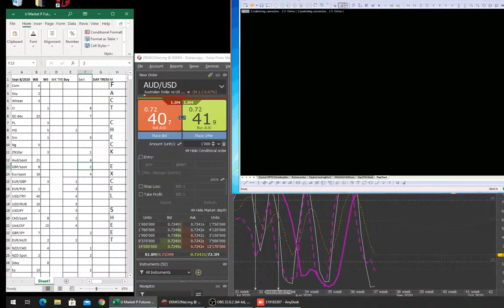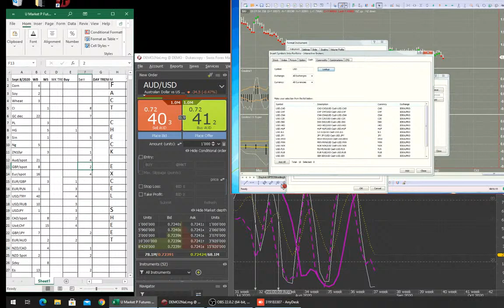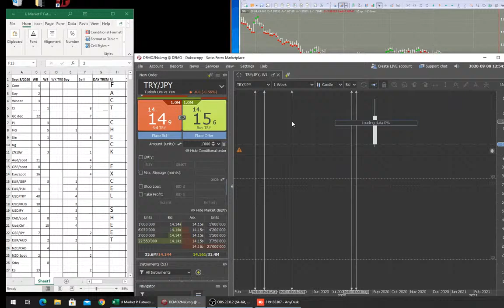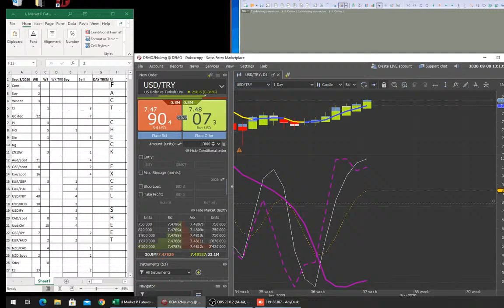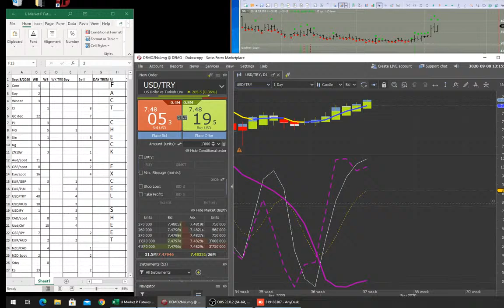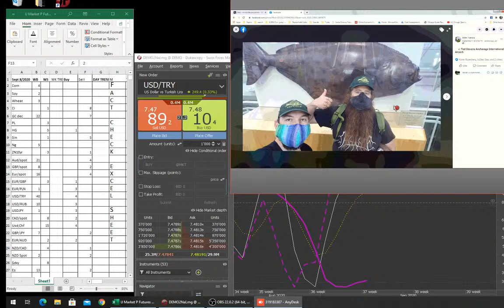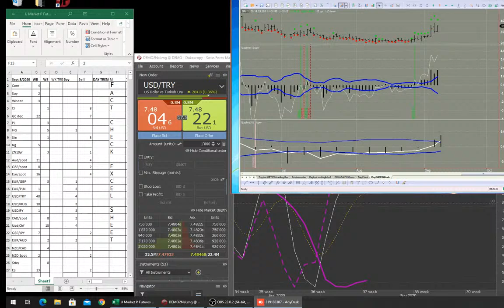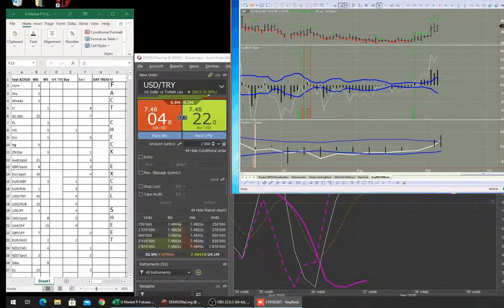Trading with Doc 08/09 - Binary Options and Spot